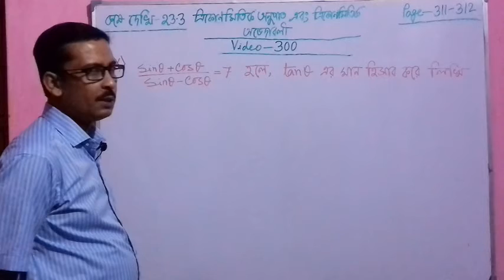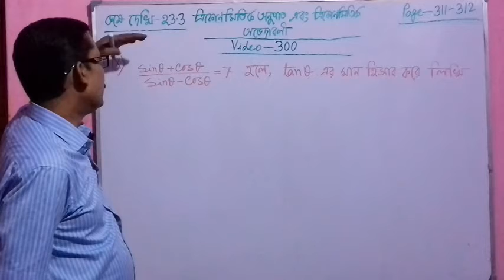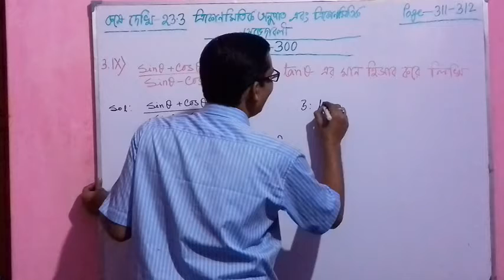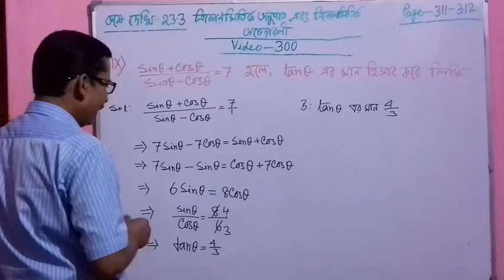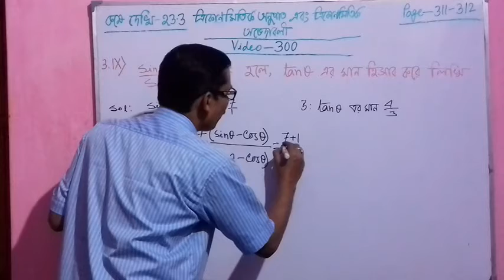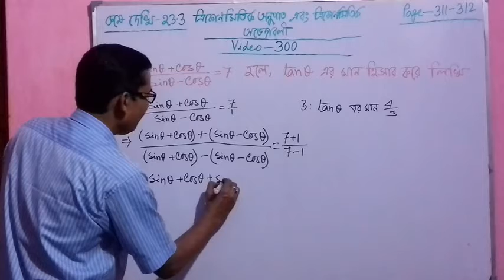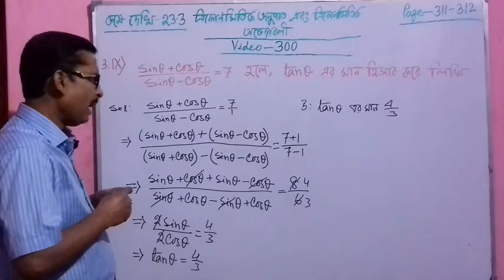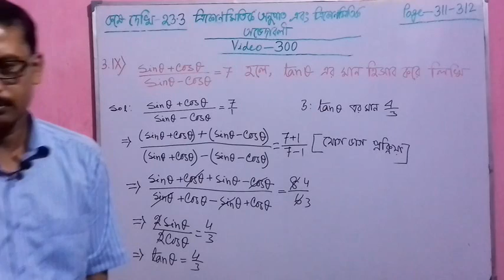Video 300, Trigonometry( Trigonometric Ratios and Identities ), Madhyamik Maths For Class-10, WBBSE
Trigonometry(Trigonometric Ratios And Trigonometric Identities/ Trikonmitik Anupat Abong Trikonmitic  Obhedaboli), Madhyamik Maths For Class-10 of West Bengal Board(WBBSE) In Bengali/Bangla, Ganit Prakash Math Book Solution. Chapter -23.3 (Koshey Dekhi-23.3), Question No.3(ix),Math Tutorials By Ashis Das,